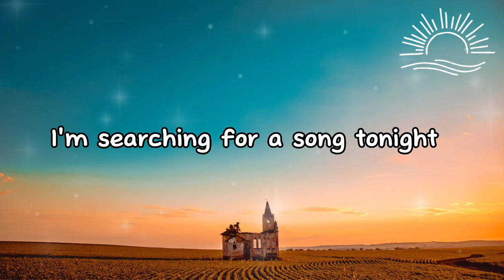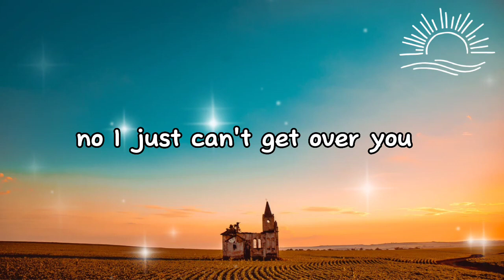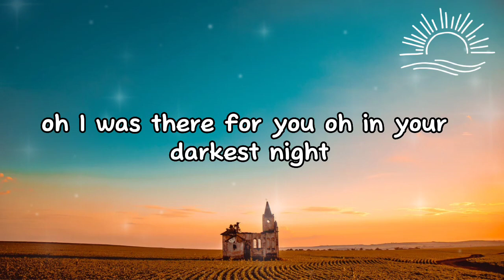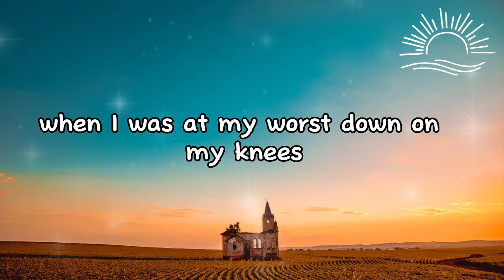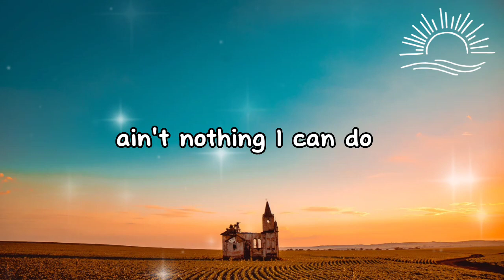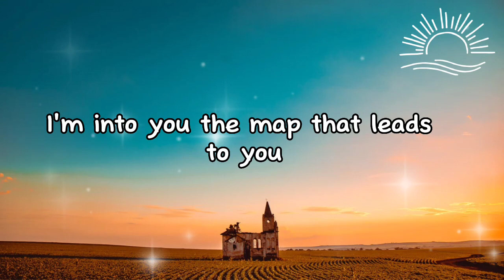Maroon 5 - Maps (Lyrics)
I was there for you in your darkest times
I was there for you in your darkest night
When I was at my worst down on my knees
When all the roads you took came back to me
Ye, ye, ye, ah
Ah, ah, mmh, ah
Oh, in your darkest night